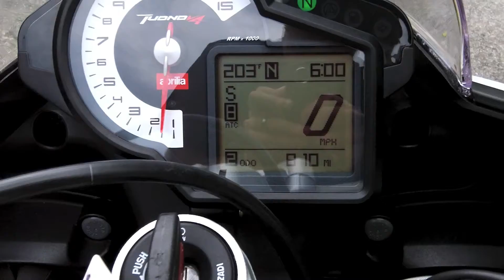Pre-Owned 2015 Aprilia Tuono V4R White at Euro Cycles of Tampa Bay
This pre-owned 2015 Aprilia Tuono V4R in white is available for sale at Euro Cycles of Tampa Bay located at 8509 Gunn Highway located in Odessa, Florida 33556 PH: Web